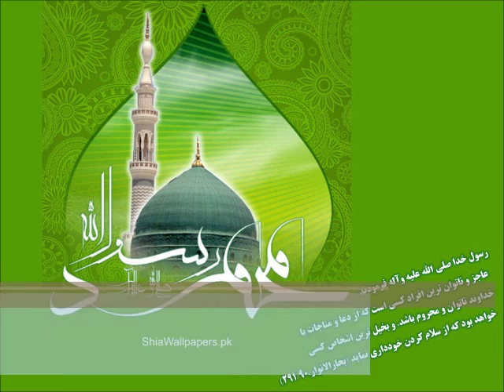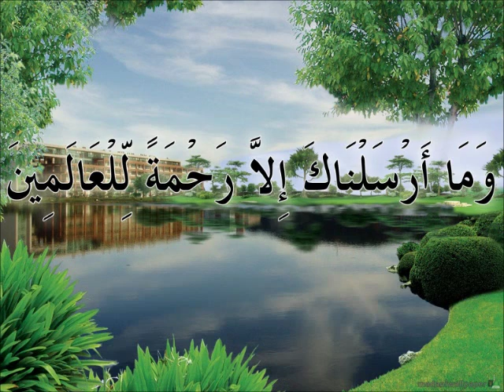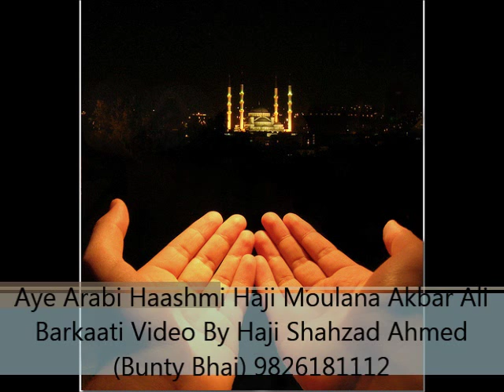AYE ARABI HAASHMI HAJI MOULANA AKBAR ALI BARKAATI VIDEO BY HAJI SHAHZAD AHMED 9826181112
AYE ARABI HAASHMI HAJI MOULANA AKBAR ALI BARKAATI VIDEO BY HAJI SHAHZAD AHMED (BUNTY BHAI) 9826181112 AUDIO COURTESY BY ARTIST POINT RECORDING STUDIO 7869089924